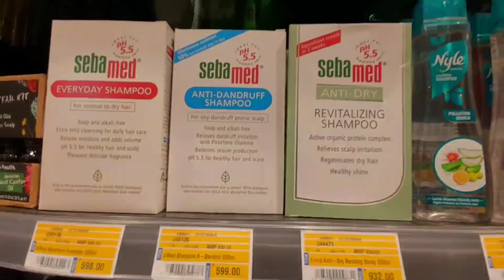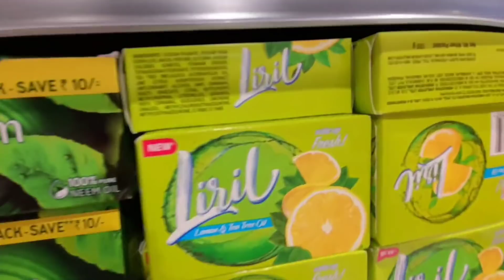New Year Day 2020 with മിയ @ ഇടപ്പള്ളി കൊച്ചി- ഞങ്ങളുടെ new year ദിനം ഇങ്ങനെ ആയിരുന്നു- Way Of Life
New Year Day 2020 with മിയkutty @ ഇടപ്പള്ളി കൊച്ചി- നമ്മുടെ new year ദിനം ഇങ്ങനെ ആയിരുന്നു- Way Of Life Malayalam Vlogs real life vlogger kochi vlogger